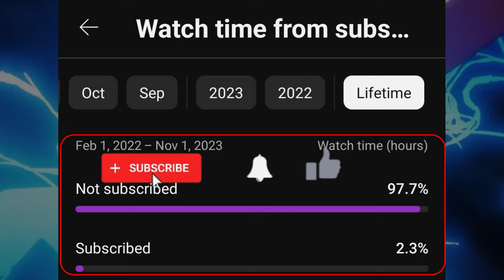ODA SENSEI MAJOR REVEALS! *BREAKING* #107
One piece SBS Volume  107.